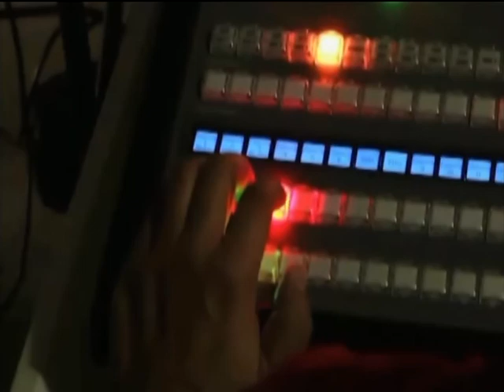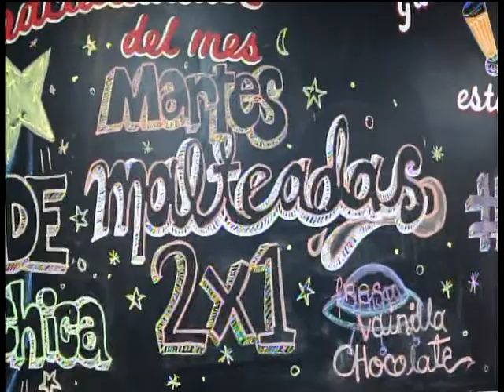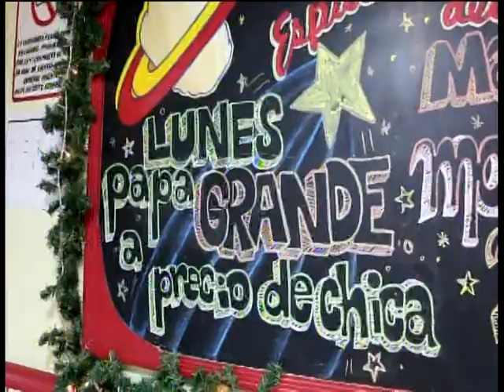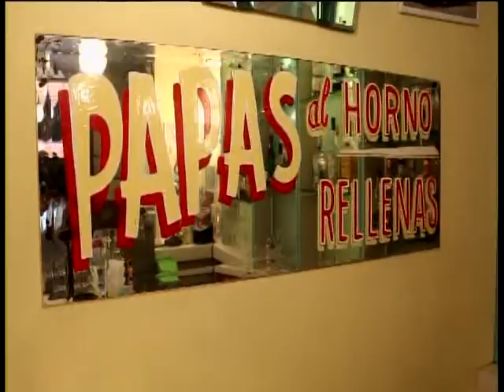Más que estilo, Programa 59, B3